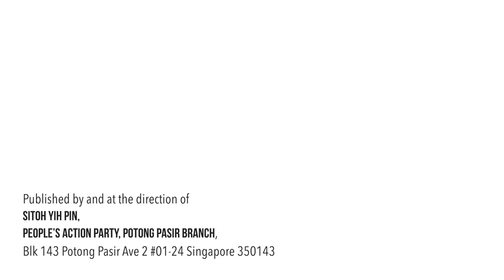Good Morning Potong Pasir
Published by and at the direction of Sitoh Yih Pin, People’s Action Party, Potong Pasir Branch, Blk 143 Potong Pasir Ave 2 #01-24 Singapore 350143